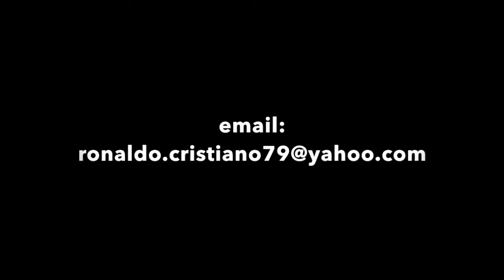Jorge Aguilar, Fairfield Prep, Center Midfielder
senior year season highlight video